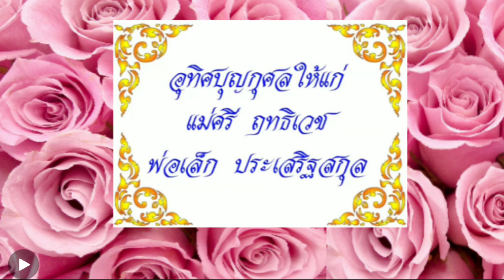อภิณหปัจจเวกขณะ (คณะสงฆ์วัดราชโอรสาราม) 《พร้อมบทสวดมนต์+คำแปล》